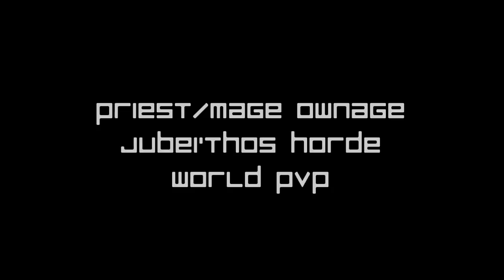Woot & Frostitute - Destroying Alliance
Thought we'd have some fun in Uldum on a Sunday and gank everyone doing the Valentines daily quest.

Warning: Graphic Rape Scene

Woot - Disc Priest
Frostitute - Frost Mage

Jubei'thos, Horde.

lol @1:17 the one that dies on the stairs exits straight up where the elder is.  Then hovers and watches us finish them off haha